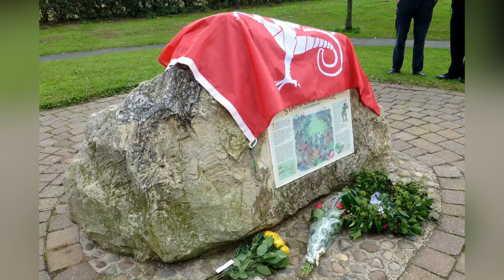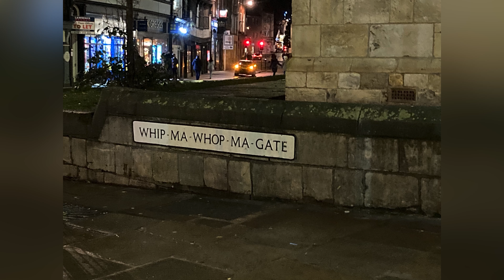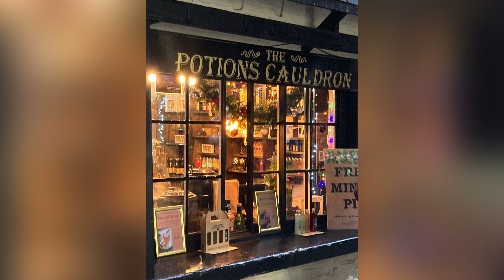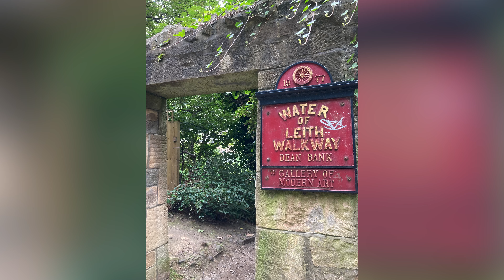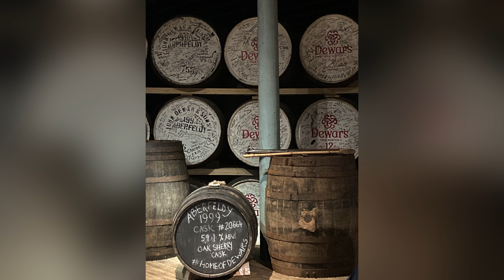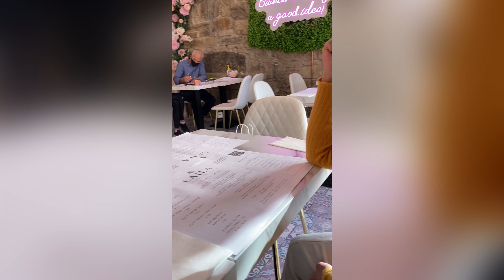Hogmanay Edinburgh, Scotland. York England. The French Connection, alliance, rivalry